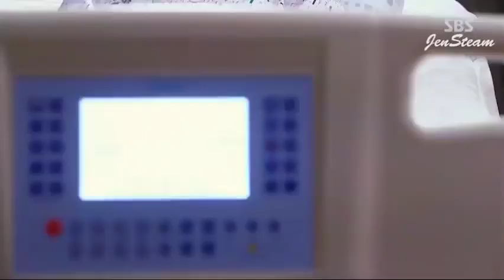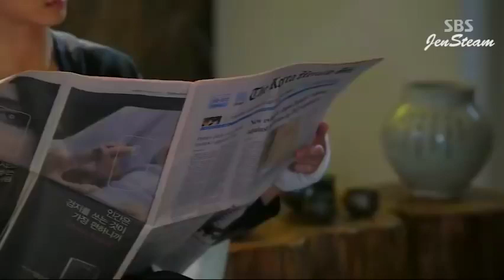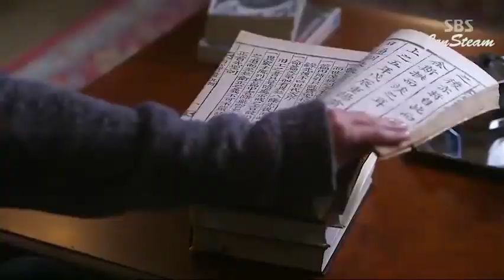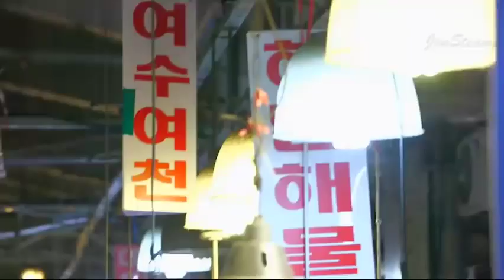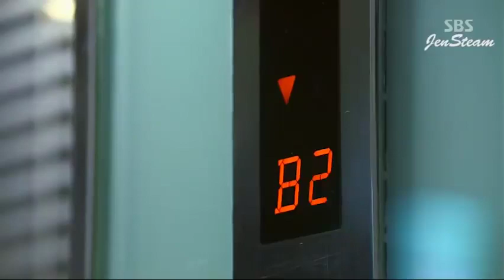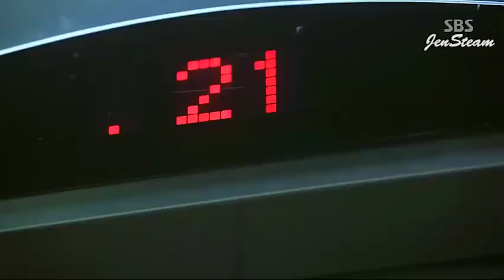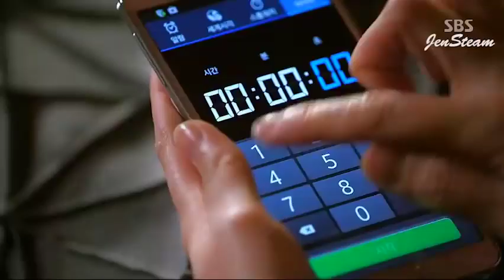My love from another star (Episode 8) tagalog dub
My Love from the Star is a South Korean fantasy romantic comedy television series written by Park Ji-eun and directed by Jang Tae-yoo.

Drama: My Love From The Star (English title) / You Who Came From the Stars (literal title)
Revised romanization: Byeoleseo On Geudae
Hangul: 별에서 온 그대
Director: Jang Tae-Yoo, Oh Choong-Hwan
Writer: Park Ji-Eun
Network: SBS
Episodes: 21
Release Date: December 18, 2013 - February 27, 2014
Runtime: Wed. & Thur. 21:55
Genre: Romance / Fantasy / Award Winning
Language: Korean
Country: South Korea